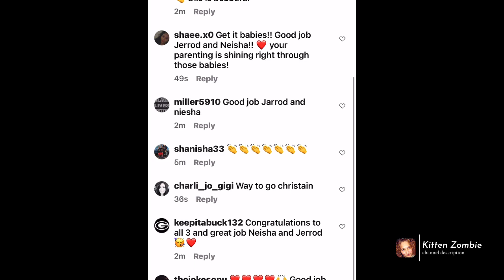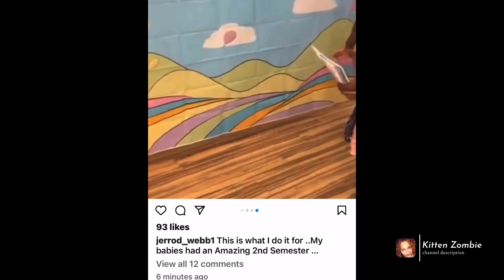The Webb Kids Make The HONOR ROLL🥳🤩livslife 🎓📖